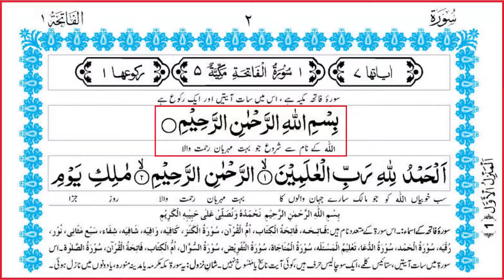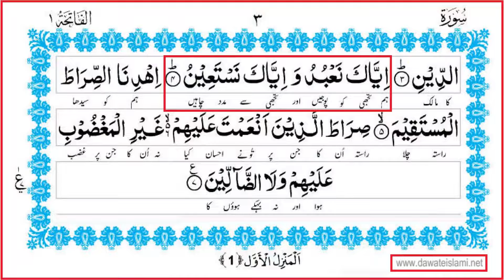EK NEW MUSLIM KIS AALIM KA QURAN KA TARJUMA PADHE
ایک نو مسلم کس عالم کا قرآن کا ترجمہ پڑھے؟
एक नया मुस्लिम किस आलिम का कुरान का तर्जुमा पढ़े?